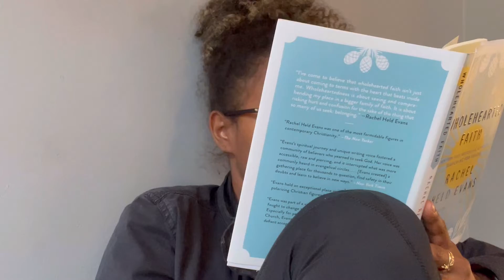SELF-CARE AND NICE WEATHER